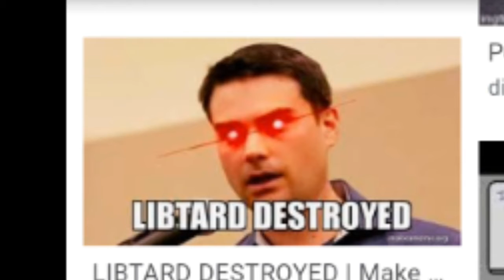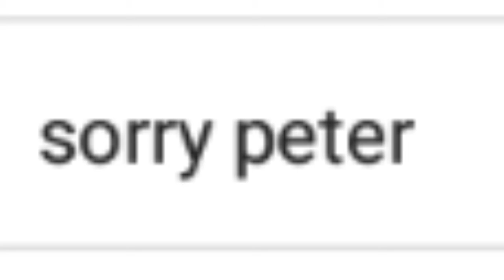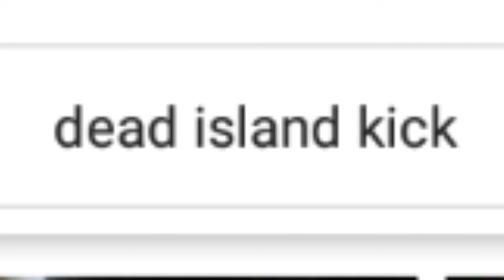Grog: A Journey Finale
The last part of Groggers bodacious journey, see it end, and do me a favour, try not to bawl yer eyes out, thanks cunt!